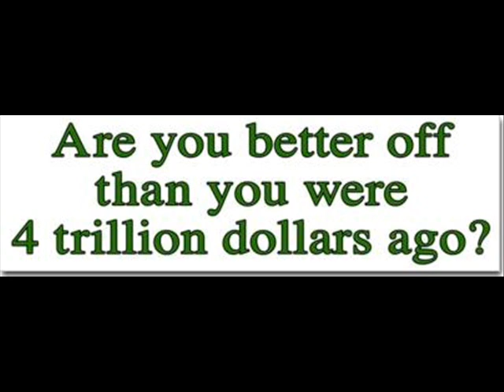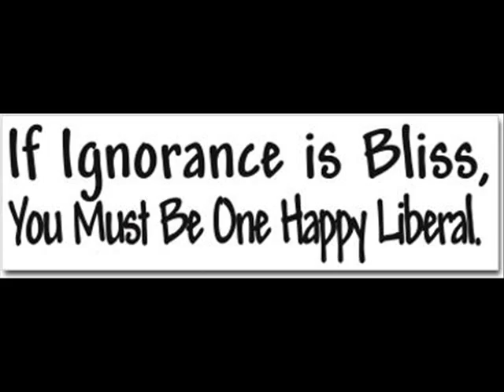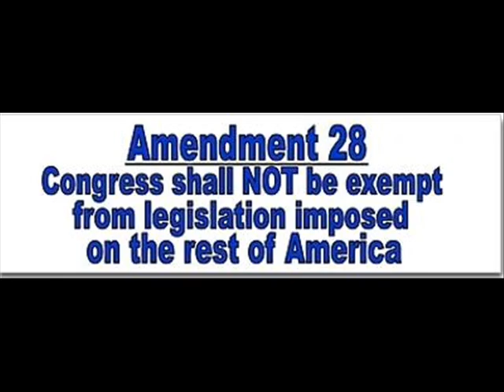Obama Bumper Stickers #2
More humorous Obama bumper stickers.